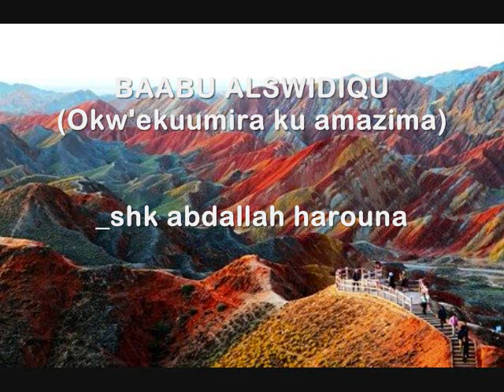BAABU ALSWIDIQU Okw'ekuumira ku amazima shk abdallah harouna